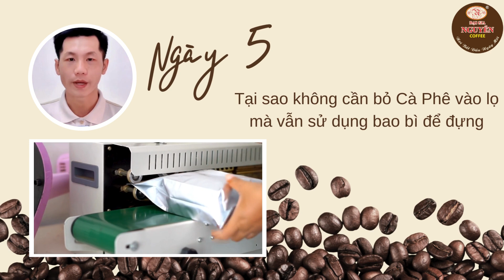Tại sao không cần phải bỏ cà phê vào lọ mà vẫn sử dụng bao bì để đựng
Cà phê là một trong những thức uống phổ biến nhất trên thế giới, mang lại niềm vui và sự thư giãn cho hàng triệu người. Tuy nhiên, việc đựng cà phê thường gặp phải một số vấn đề khó khăn. Trong bài luận này, chúng ta sẽ khám phá vấn đề mà khách hàng thường gặp khi phải bỏ cà phê vào lọ và giải pháp tạo ra niềm sung sướng sau khi áp dụng phương pháp "Tại sao tôi không cần phải bỏ cà phê vào lọ mà vẫn sử dụng bao bì để đựng".